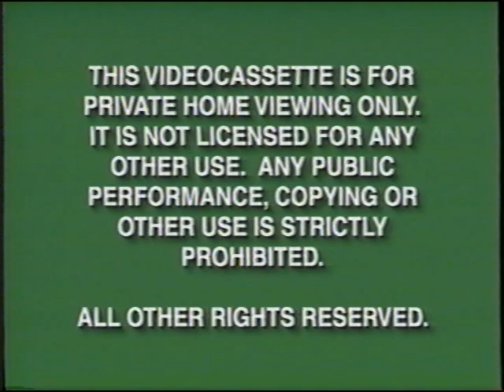Opening To The Absent-Minded Professor 1997 VHS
Here Is The Opening To The 1997 VHS Of The Absent-Minded Professor And Here Is The Order:
1. Green FBI Warning Screens (Late 90's Version)
2. Walt Disney Home Video Logo
3. Now Available To Own On Videocassette Screen
4. Beauty And The Beast: The Enchanted Christmas Preview
5. George Of The Jungle Preview
6. Coming Soon To Own On Videocassette Screen
7. Peter Pan Preview
8. Hercules Preview
9. Air Bud Preview
10. The Wonderful World Of Disney Promo
11. Feature Presentation Screen
12. Green Format Screen
13. Buena Vista Logo
That's All.